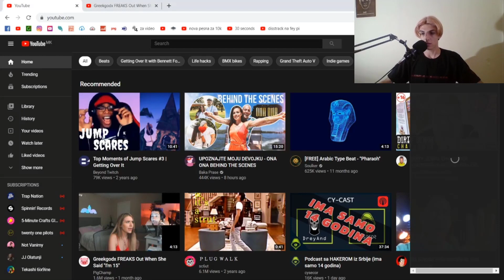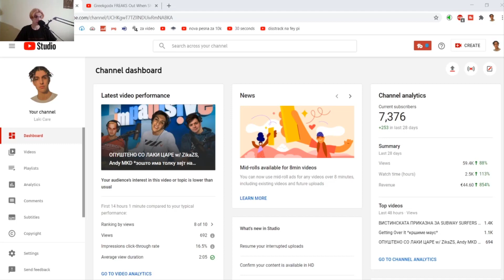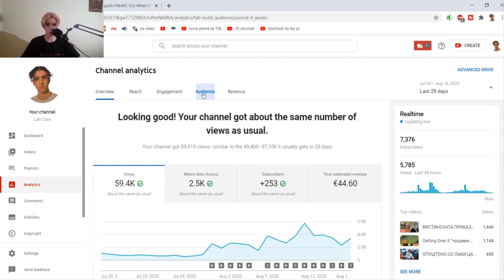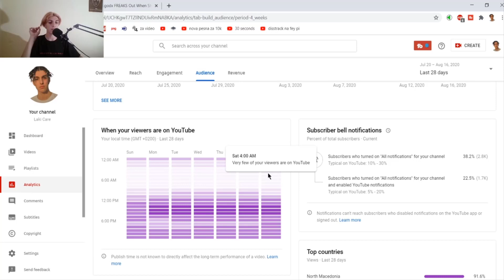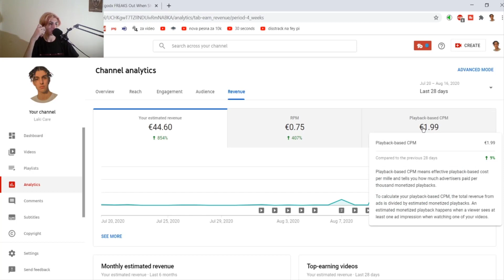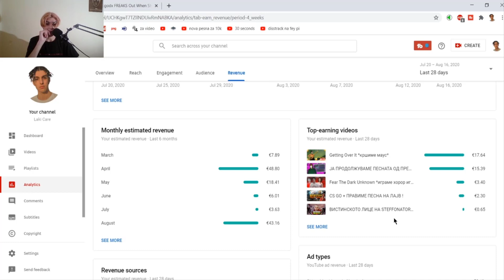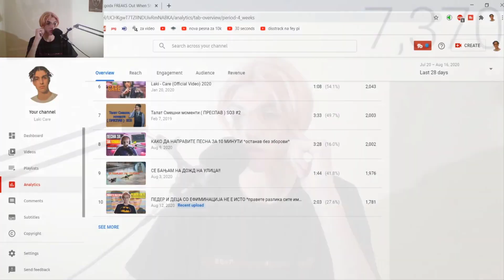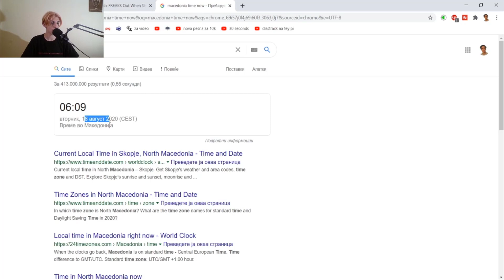КОЛКУ ПАРИ ЗАРАБОТУВАМ ОД ЈУТУБ МЕСЕЧНО *50 евра донација на стрим*